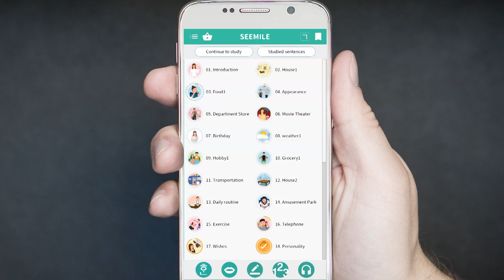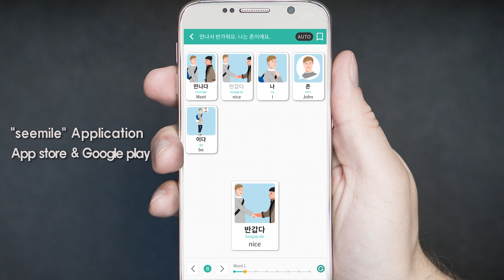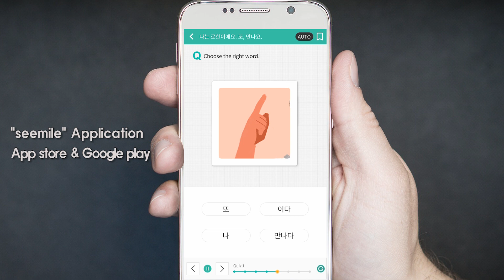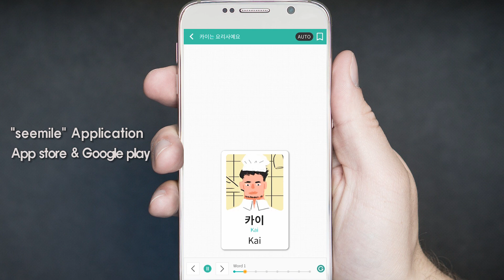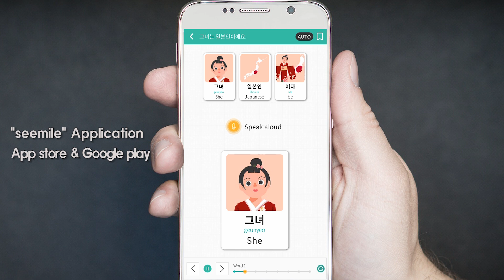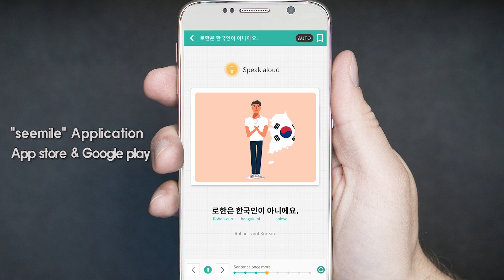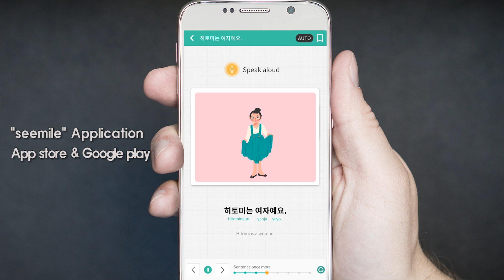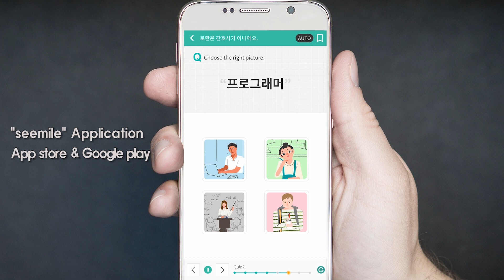SEEMILE Chapter 1 Study - 24 Sentences "seemile APP"